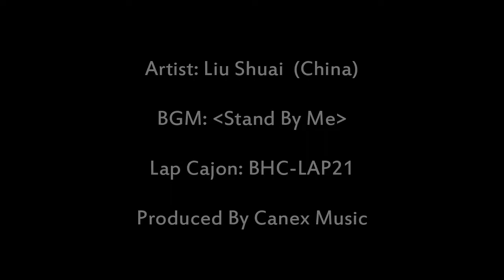Both Hands Cajon Lap Cajon model BHC-LAP21 Played by Liu Shuai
Lap Cajon, T Shape design, Fixed Snare system, special sound. Handle and belt for easy playing.

Size：46 x 29 x 29cm
System：SS07 Single Fixed Snare System
Finish：Tubaobao® Totem
Front：TechmuPly® 3ply Birch Plywood with back balance
Sides：CanexPly® 15mm 13ply Europe Beech Plywood
Back：CanexPly® 15mm 13ply Europe Beech Plywood
Varnish：Verona® Double coating satin polyurethane lacquer
Sound：Modern versatile sound

Professional Cajon Manufacture in China.